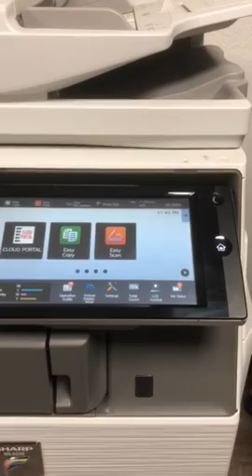MEGATRADE COPIERS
MegaTrade Copiers showcase the Sharp MX-M5070 Monochrome Document System, which has print, copy, and networking scanning functions. It can print up to 50 pages per minute and has a printing resolution of 1200 x 1200 dpi.

We are a provider of pass-copy tested, Used copiers. With our huge inventory of copiers from various top brands, we are here to meet your document needs – copy, print, scan -- color & mono documents of any size, of varying printer speed & volume.

You can Visit our eBay store: